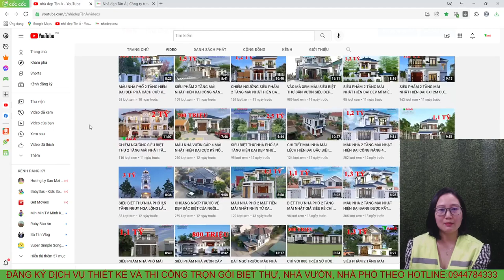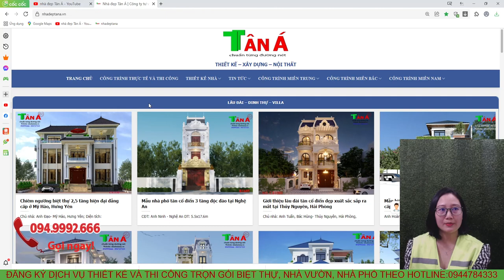MẪU BIỆT THỰ 2 TẦNG MÁI NHẬT TÂN CỔ ĐIỂN ĐẸP NGẤT NGÂY TẠI PHÚ YÊN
Mặt bằng công năng:
Tầng 1: PHÒNG KHÁCH,  PHÒNG BẾP+ĂN, 1 PHÒNG NGỦ, 1 NHÀ VỆ SINH
Tầng 2: PHÒNG THỜ, 3 PHÒNG NGỦ,  1 NHÀ VỆ SINH, BAN CÔNG.
+ Người làm video: Lại Thị Bích Nga
+ Mô tả :  NHÀ ANH MẠNH - PHÚ YÊN
+ Kích thước: 12x9m